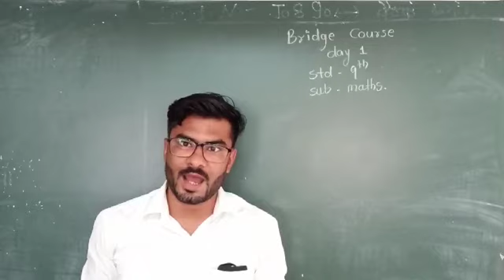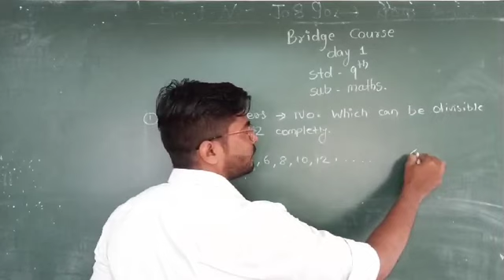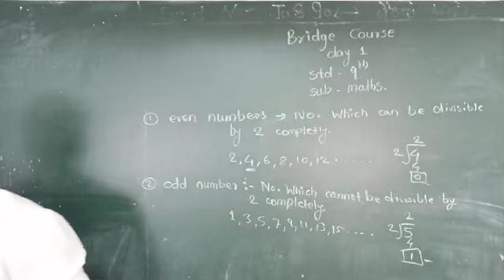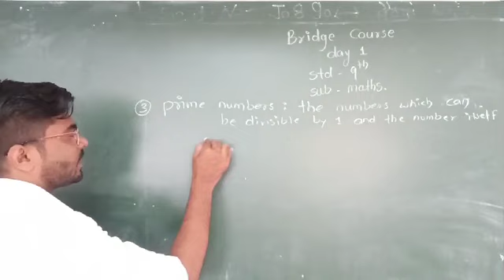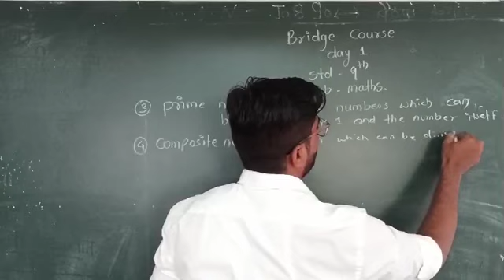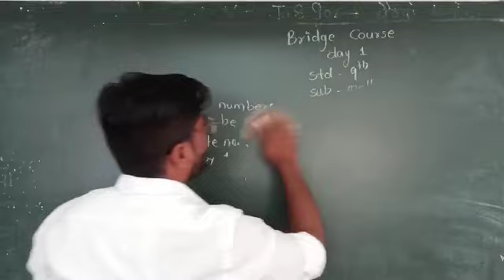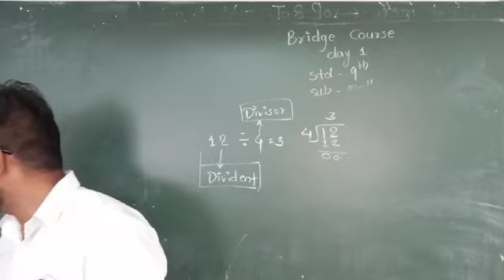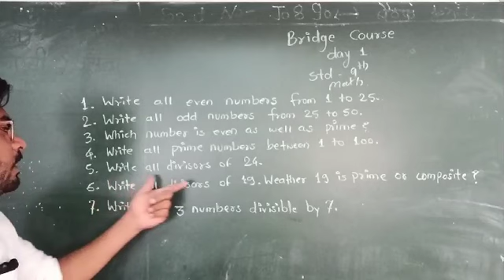Bridge course ( सेतु अभ्यासक्रम) day 1 maths std 9 explained in English, marathi